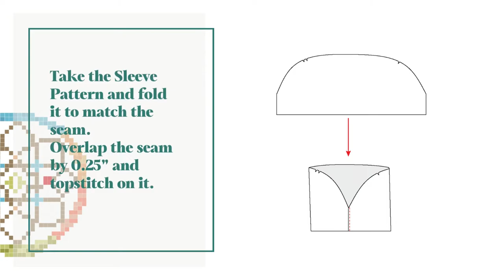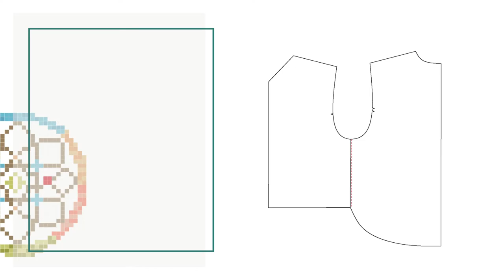Jill Neoprene Top Sewing Tutorial + Pattern Download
No 10074 Jill Neoprene Top
How to make a simple double-face knit top (like neoprene or scuba fabric)

Are you familiar with the fabric, neoprene? Wetsuits for diving and surfing are made from neoprene. The alternative name is scuba knit. Neoprene has become increasingly popular as a material to wear and use (on land and sea) because of its many qualities like stain resistance and general durability. And relatively easy to sew if you pick fashion double knit fabric!

Just like any double knit fabric, it won't fray and edges can be left unfinished.

The double knit fabric with different front and back colors makes the clothing reversible.

Use a special code Youtube22 to get it free!

Special thanks  @kikka8907 @juri_e_sasaki

Once you make it, please show your creations on social media by tagging Yabbey.